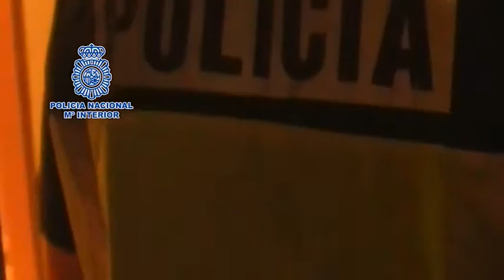ES: Europol, Spain and Poland dismantle Polish crime group involved in drugs smuggling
Europol has coordinated a joint investigation by the Spanish National Police (UDYCO Costa del Sol) and the Polish Police (Polish Central Bureau of Investigation) to dismantle a criminal group involved in drugs smuggling. The gang, which was operating in Costa del Sol (Spain), was largely known by the Polish Police for having committed serious crimes in Poland. The investigation, which took place over three different phases, also saw the participation of the Danish and French Police.